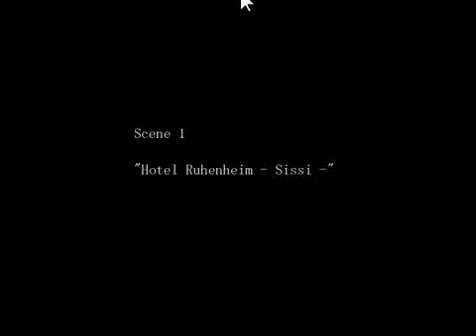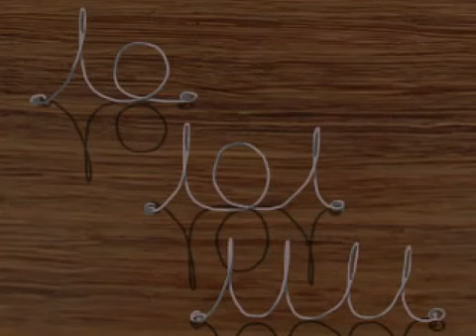The Crooked Man Part 4